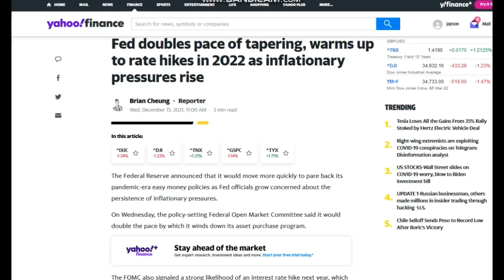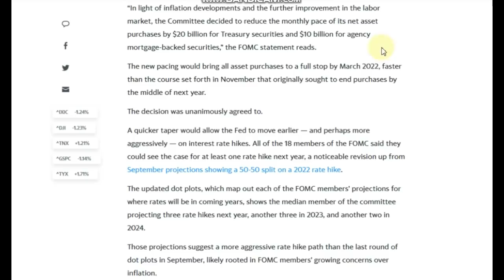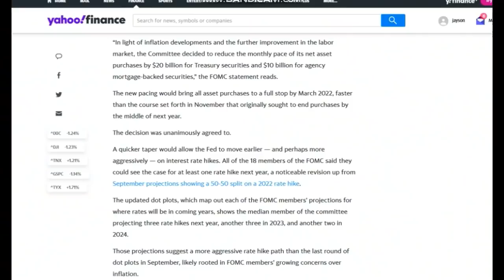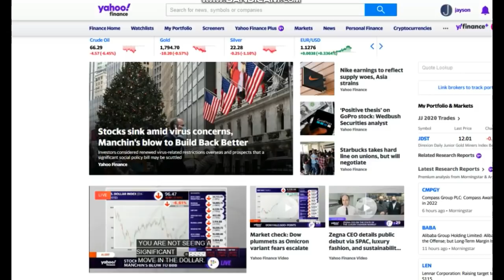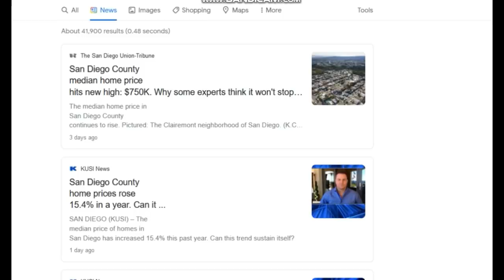MONEY PRINTERS SIGNAL PLAN TO CRASH MARKETS, HOUSING BUBBLE, STOCK MARKET BUBBLE AT RISK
🛑 Send support or other mail to me here:
Jayson Jaws